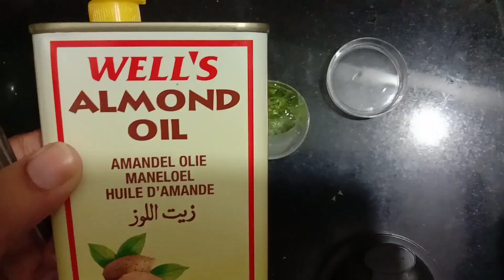How To Get Clear, Glowing, Spotless Skin By Using AloeVera Gel |Scrub|Mask|Nightcream||BeautyLounge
Hai Girls..!
Welcome to Beauty Lounge...!

Acme